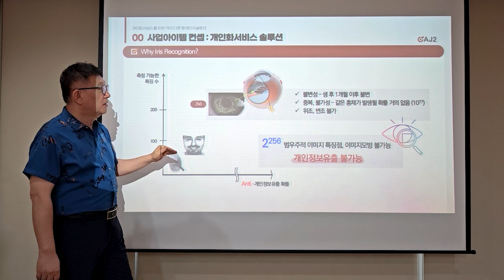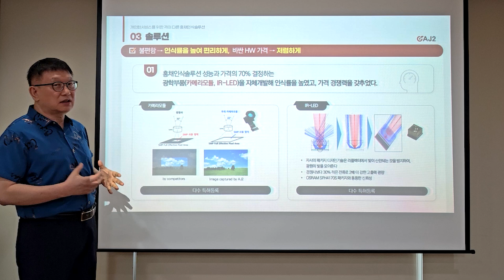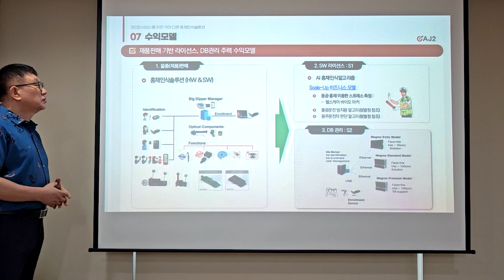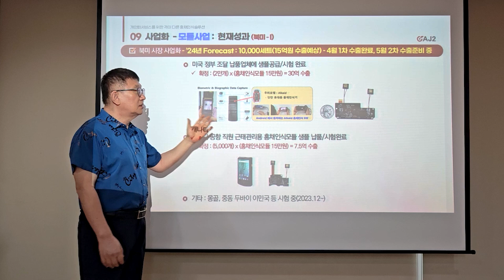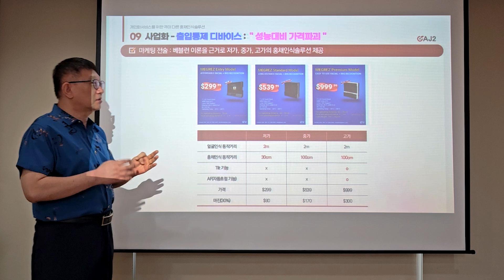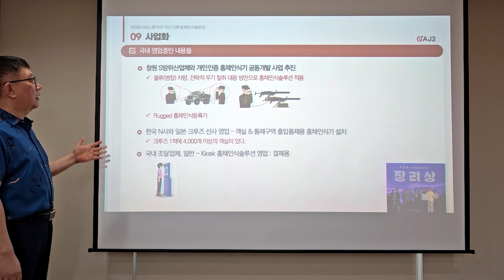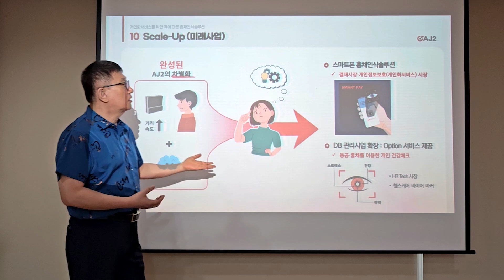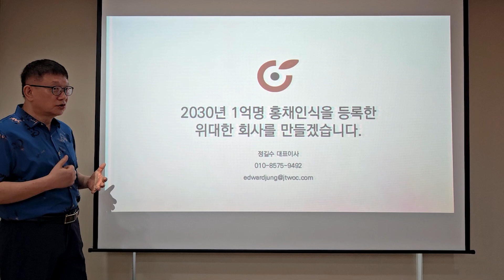edward 발표영상_국문_에이제이투 IR 자료 버젼 1.0(2024.07.14)